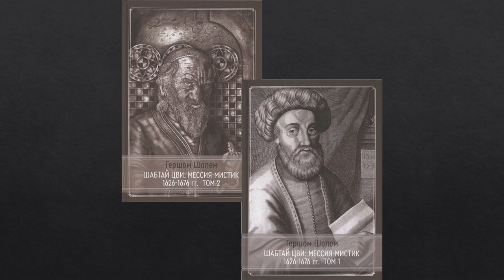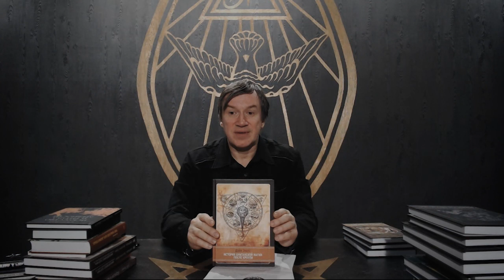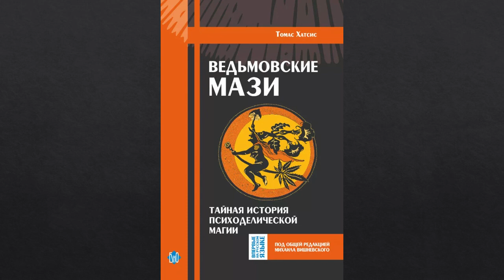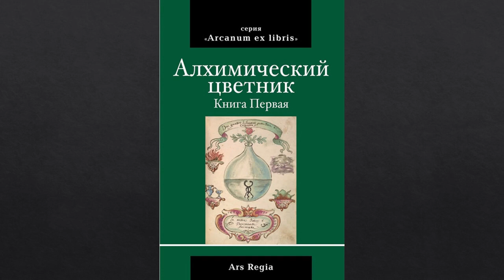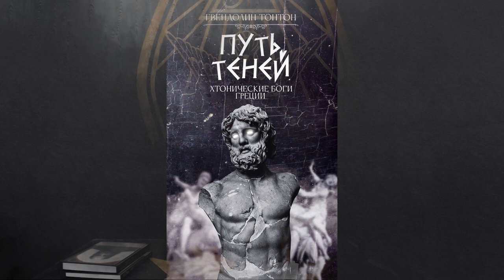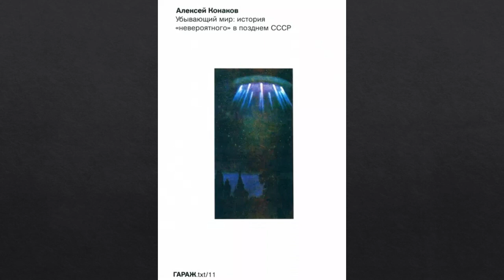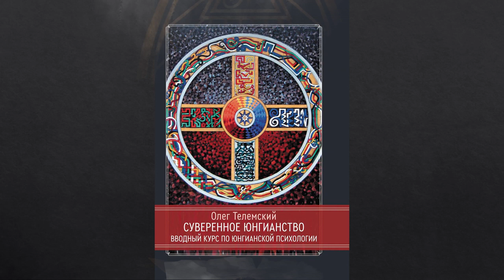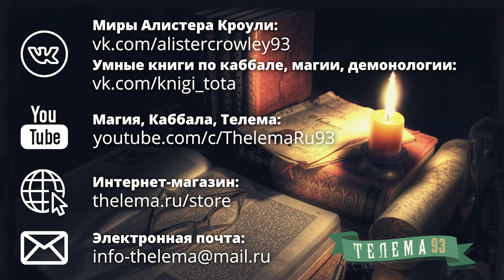Обзоры новых книг по магии и эзотерике с Братом Марсием. Выпуск 8 (ноябрь 2022)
Книги в обзоре:
ТЕЛЕМА
1. Чеккетелли Майкл. Святой Ангел Хранитель. Знание и собеседование со Святым Ангелом Хранителем. М. Касталия. 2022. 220 с.
2. Эванс Дэйв История британской магии после Кроули. М. Касталия. 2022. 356 с.
МАГИЯ
3. Джейн Эллен Харрисон. Искусство и ритуал древности. Велигор, 2022 г. 156 с.
4. Эвола Ю. и др. Введение в магию. Т. II. / Перевод с итал. О. Молотова. — Тамбов: Ex Nord Lux, 2022. — 430 с.
МАГИЧЕСКИЙ СИМВОЛИЗМ
5. Михаил Король. Мир библейских животных. Издательство М. Гринберга, Книжники. Москва, Иерусалим. 2022 г. 488 с.
6. Махов А.Е. Жанр эмблемы в европейской книжной культуре XVI – начала XVII вв.: проблемы герменевтики и поэтики. ИМЛИ РАН. 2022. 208 с.
7. Джосселин Годвин. Афанасий Кирхер. Театр Мира. Его жизнь, работа и поиск вселенского знания. М. Касталия. 2022. 2 тома. 318+294 с.
КОЛДОВСТВО
8. Томас Хатсис «Ведьмовские мази. Тайная история психоделической магии». М. Био-Пресс. 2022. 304.
9. Ольга Тогоева "Короли и ведьмы. Колдовство в политической культуре Западной Европы XII-XVII вв."
ГРИМУАРЫ
10. Киприан. Адский ключ (Clavis Inferni). Спб. Академия исследований культуры. 2022. 88 с.ПЕРЕВОД осуществлен с книги Стефана Скинера и Дэвида Ренкина 2009
11. Сибли Э., Хокли Ф. Ключ к магии Соломона. Том II. СПб.: Издательство «Академия исследований культуры», 2022. — 312 с. Серия Code Grimoire.
12. Книга пентаклей (сборник). Пер. с фран. – Харьков: ФЛП Артыщенко Б.К., 2022. – 251 с. – Серия «Arcanum ex libris».
АЛХИМИЯ
13. Алхимический цветник (сборник). Пер. с фран. – Харьков: ФЛП Артыщенко Б.К., 2022. – 244 с. – Серия «Arcanum ex libris».
14. Алхимические изыскания: Тифферо, Трипье, Грассо. Пер. с фран. – Харьков: ФЛП Артыщенко Б.К., 2022. – 184 с. – Серия «Arduus ad verum».
АСТРОЛОГИЯ
15. Лиз Грин. Исследования Юнга в области астрологии. Пророчества, магия и свойства времени. Касталия. М. 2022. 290 с.
МИФОЛОГИЯ
16. Джон Майер Гильгамеш и великая богиня Урука. М. Касталия. т. 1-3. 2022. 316+298+296 с.
17. Гвендолин Тонтон. Путь теней. Хтонические боги Греции. Перевод с английского — Егор Захаров Москва. Тотенбург. 2022г. 176 с.
18. Джон У. Перри Властелин четырех сторон света. Мифы о боге-отце. М. Касталия. 326 с.
19. Дагульф Лофтсон, Хелена Бассил-Морозов, Гунивортус Гуус. Локи-Трискер. М. Касталия. 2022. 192 с.
ПУТЬ ЛЕВОЙ РУКИ
20. Лейла Уэнделл. Ведьмовская книга мертвых. М. Касталия. 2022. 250 с.
21. Лейла Уэнделл. Собрание антропоморфных образов смерти от древности до наших дней М. Касталия. 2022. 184 с.
22. Майкл Форд. Люциферианское колдовство. Гримуар Змея. М. Касталия. 2022. В 2-х томах. 284+326 с.
ЭЗОТЕРИКА
23. Конаков А. Убывающий мир: история «невероятного» в позднем СССР. М. Гараж 2022г. 236 с.
24. Энтеогенный оккультизм Луи Альфонса Каанье / пер. с англ., коммент. и вступ. ст. С.С. Петрухина; под общ. ред. Б.К. Двинянинова. — СПб.: Издательство «Академия исследований культуры», 2022. — 200 с. : ил. — (Серия Librarium Aureum. Opus Minus).
25. Деннис Уильям Хаук Изумрудная Скрижаль. Алхимия личной трансформации. С. Касталия. 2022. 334 с.
26. Козуб С., Десятник А., Пилипенко Р. Тысячный Т. Сакральная геометрия. Открытие врат. М. Велигор. 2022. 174 с.
ФИЛОСОФИЯ И ПСИХОЛОГИЯ
27. Фестюжьер Андре-Жан. Откровения Гермеса Трисмегиста. Книга VII. Теология и теургия Прокла Диадоха. Книга II. М. ТД. Велигор. 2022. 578 с.
28. Олег Телемский. Суверенное юнгианство. Вводный курс по юнгианской психологии. Касталия. М. 324 с.

Приобрести книги и полные версии видеолекций можно в интернет-магазине

Приглашаем вас на очные и онлайн занятия Колледжа "Телема-93":
• Основы магии
• Таро Тота
• Магическая каббала
• Демонология
• Талисманная магия
• Астрология
• Женская магия
• Сексуальная магия
• Магический практикум во Внутренней группе «Тот-Гермес»

Узнать о занятиях Колледжа "Телема-93" и отправить заявку на обучение можно на сайте